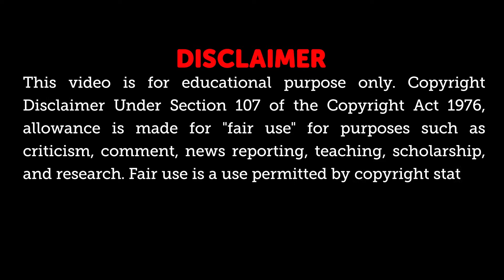Film Analysis of The Boy Who Harnessed The Wind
E12B/STEM-B (Group 5)
Members and Roles:

Abesamis, John Carlo - Synopsis
Mappe, Robert Andrew - Conflict
Fernandez, Mark Lester - Sustainable Development Goals
Follosco, Jasper Ian - Relate Theme to Philippine Settings
Ong, Nadezna Danica - Practical Actions
Delos Reyes, Nysa - Editor and Intro Narrator